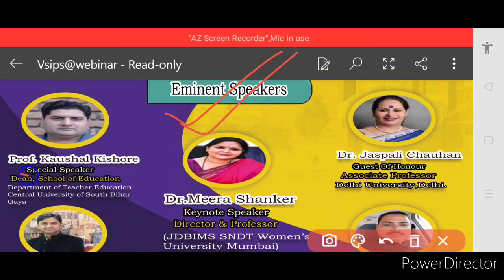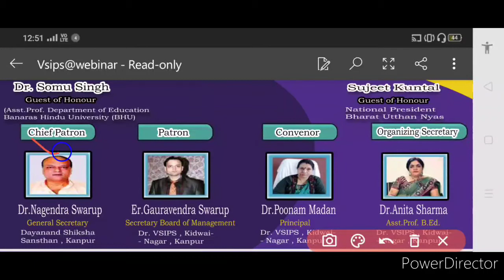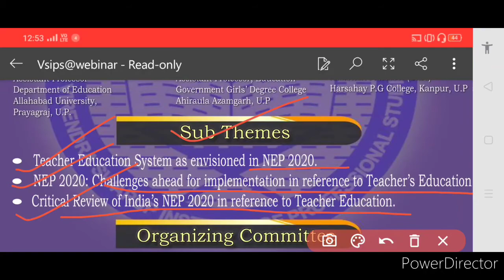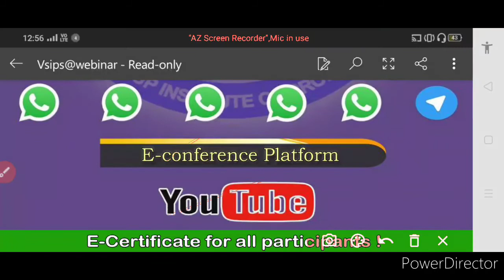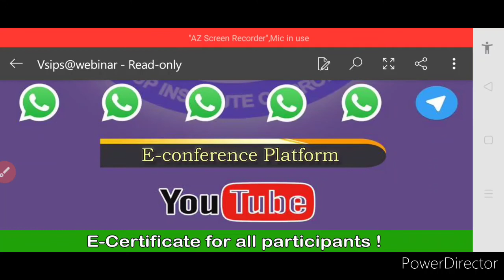CSJMU Affiliates Online National E-Conference 2020 | Free Registration | Get E-Certificate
Hi dearest viewers and subscribers, your most welcome back once again like forever to my and your "Kavita Is Here" YouTube channel.. In this new content, we have talked about a free online national e-conference 2020 affiliated by CSJMU, in which you can get e-certificate easily, so kindly watch this video fully and carefully from beginning to end..🙏🏻❤️🌹